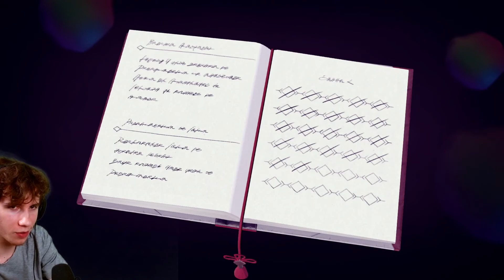How I Met Ethel In Xenoblade 3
Part 4 Of My Blind Playthrough. We meet Ethel (She's hot) We finally get to play the game kind of instead of just watching cutscenes. Lanz and Eunie unlock their Ouroboro forms. And we beat the first Moebius member.
Xenoblade Chronicles 3[a] is an action role-playing game developed by Monolith Soft and published by Nintendo for the Nintendo Switch. Released on July 29, 2022, it is a part of the open-world Xenoblade Chronicles franchise, itself a part of the larger Xeno series. Xenoblade Chronicles 3 depicts the respective futures of the worlds featured in Xenoblade Chronicles and Xenoblade Chronicles 2.